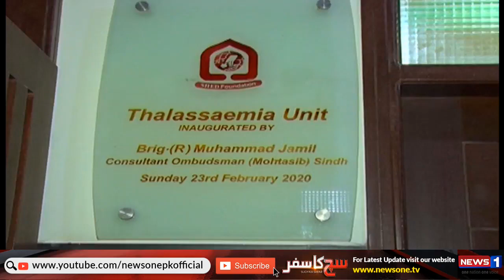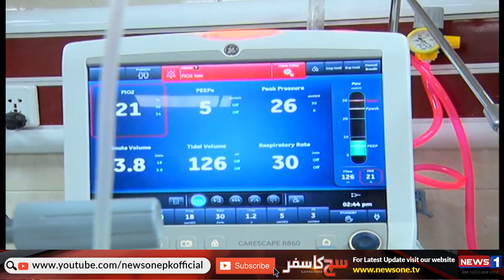Watch Sach Ka Safar with Sana Faisal on NewsOne